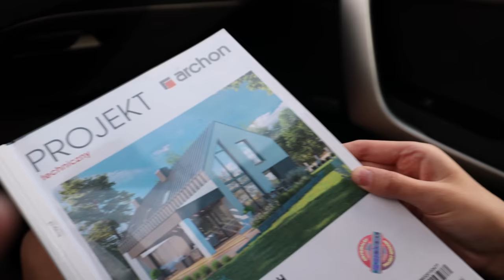Weronika got a New Tattoo for our Next Destination ! || Life Update